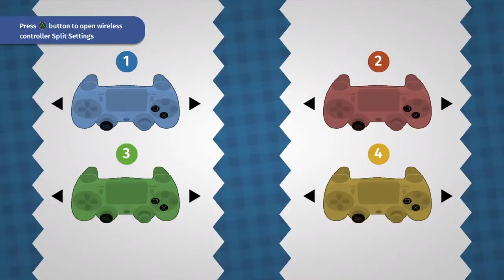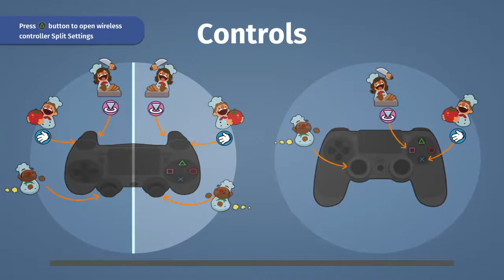Overcooked Levels 1-2 and 1-3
The cooks start to emerge from their amateur cocoons.